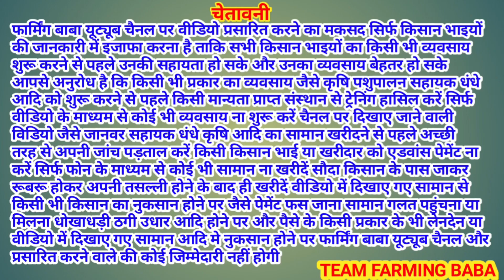ਓ ਯਾਰ ਹਜਾਰ ਪੰਜ ਸੌ ਰੁਪਏ ਮੈਨੂੰ ਬਣ ਜਾਣਗੇ live_sauda bhagiwandar bakri bazar